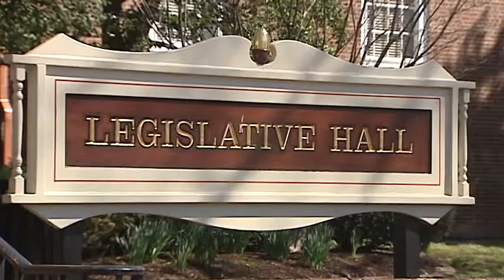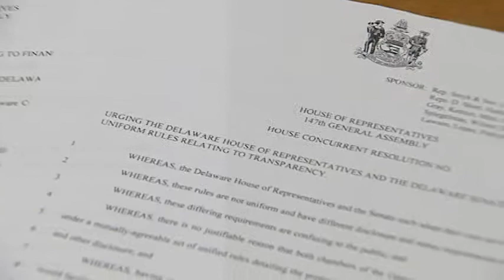Delaware Republicans introduce good governance bills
House and Senate Republicans from the Delaware state legislature introduce a package of five bills for better governance.